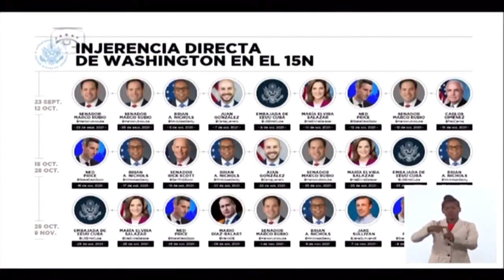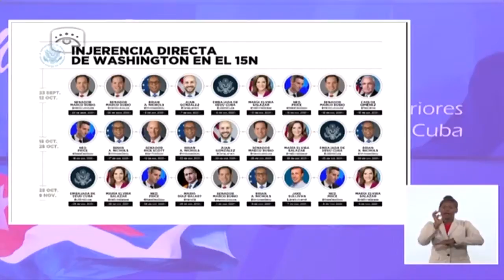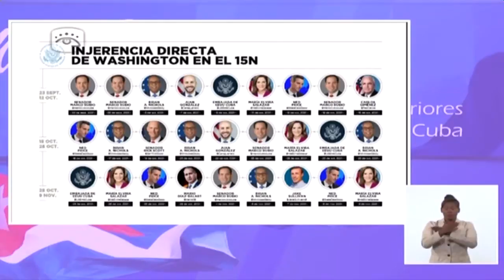Presentación ante el Cuerpo Diplomático acreditado en Cuba - 10/11/2021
El ministro de Relaciones Exteriores de la República de Cuba, Bruno Rodríguez Parrilla, hará presentación ante el Cuerpo Diplomático acreditado en nuestro país.